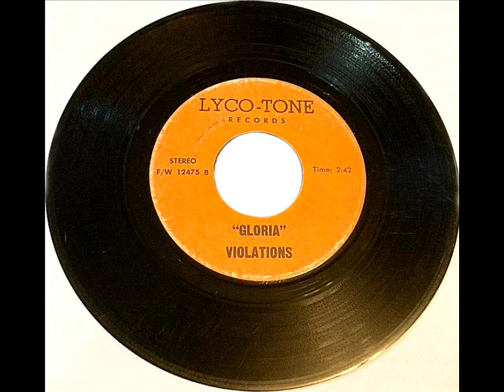THE VIOLATIONS ... (2 sides)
I think it's a very rare doo wop 45 rpm, I haven't found any information.
"So Much In Love / Gloria" Lyco-Tone records 19??.